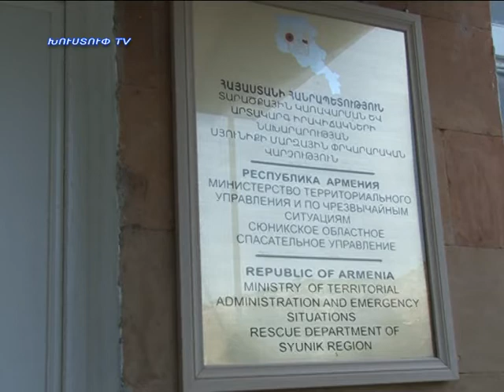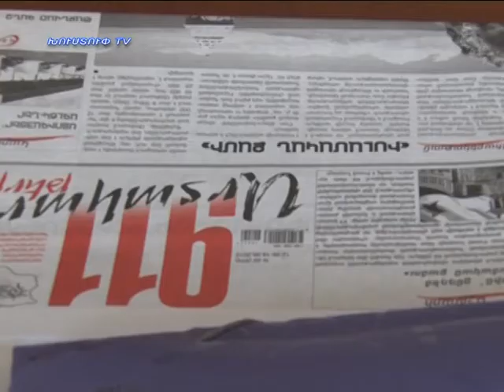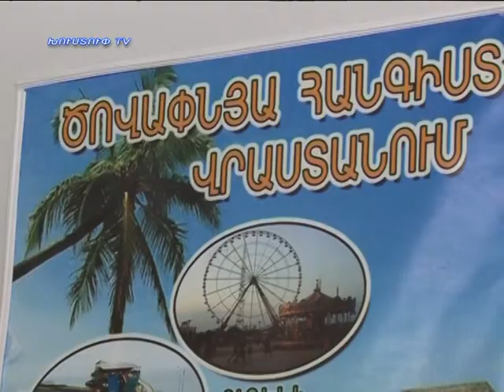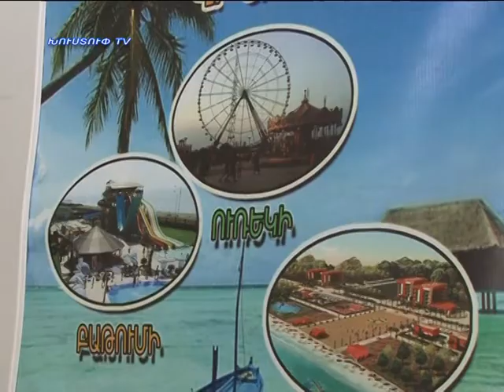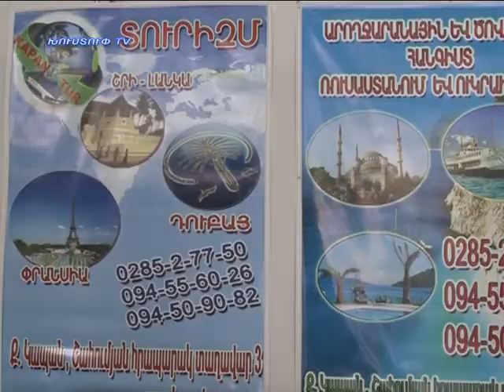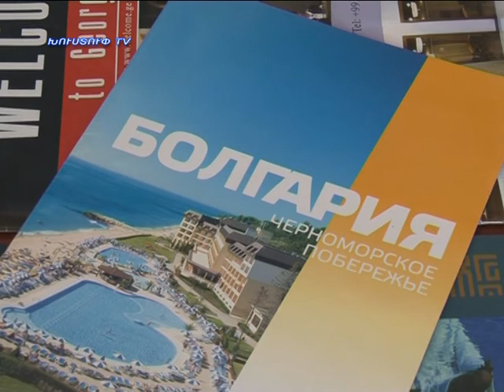Kapanlur 23.06.2015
Նորություններ կապանից